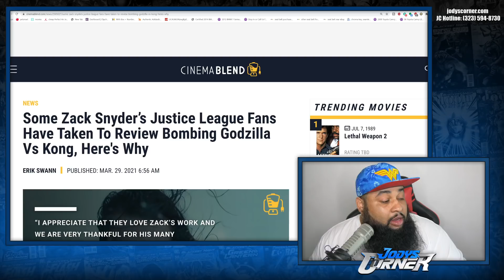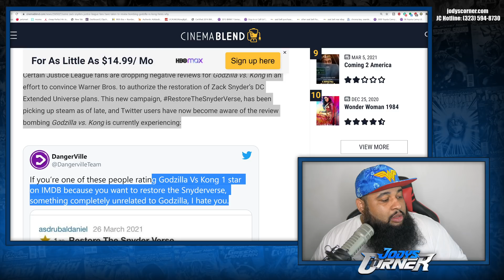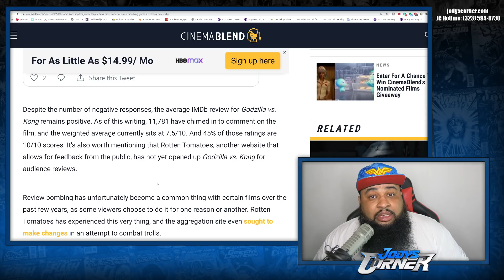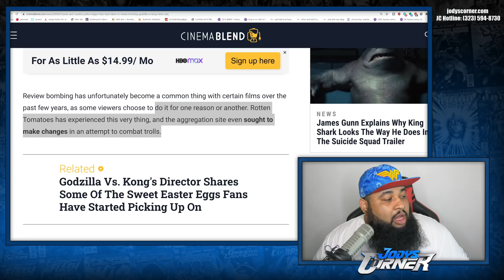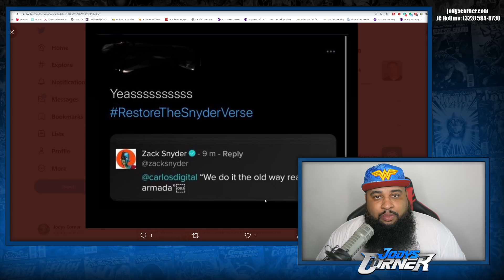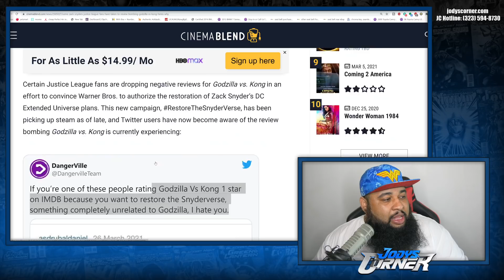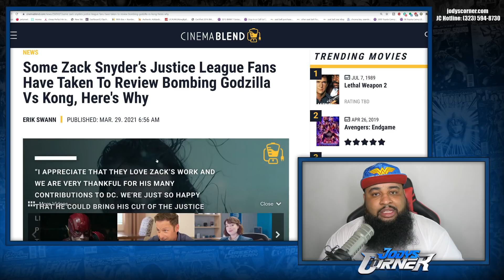The SnyderCult is Attacking Kong v Godzilla | Antagonizing Jason Kilar.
The Zack Snydercult have began review bombing Kong vs Godzilla in an effort to boycott WarnerMedia and HBOMax. The toxic side of Zack's fandom, the "SnyderCult" have been gassed by Zack himself on his Vero platform. Encouraging fans to fight against WarnerMedia and boycott them. In this video i explain why I never wanted the SnyderCut to ever see the light of day.

Podcast: Jody's Corner Live! - Spotify, Itunes, Google Music

Jody's Corner
3651 South La Brea Ave #958